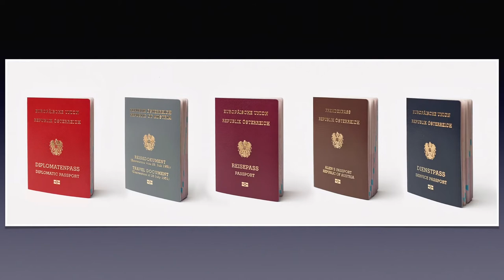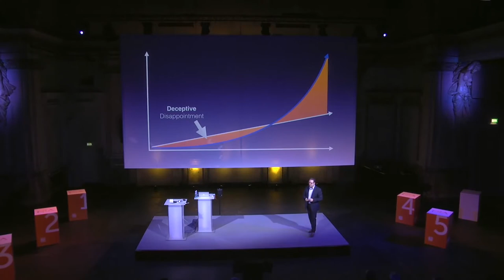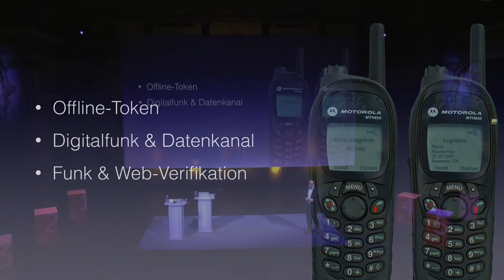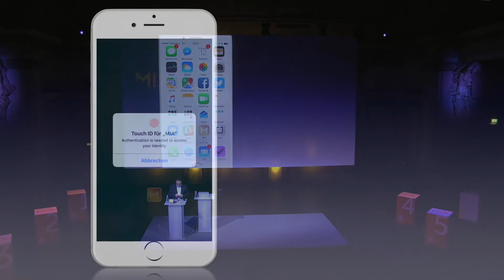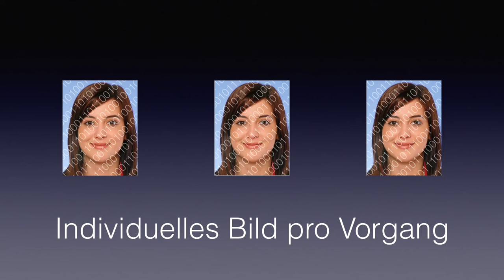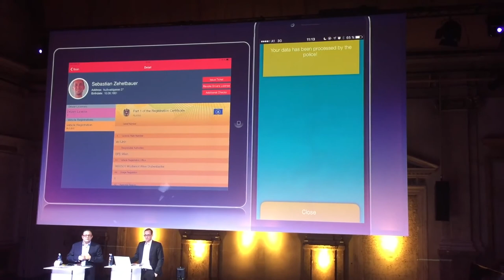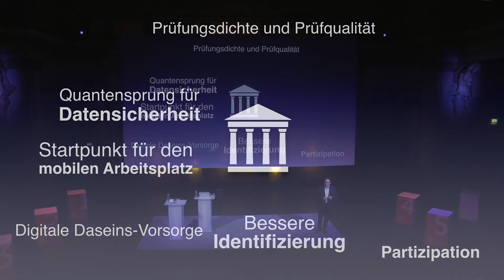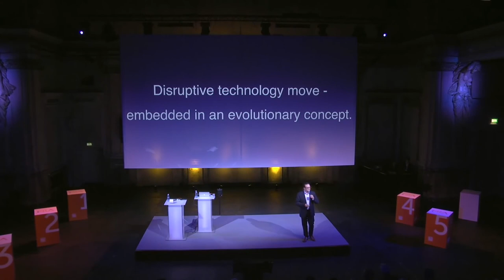Presentation MIA | Keynote + Demo Lukas Praml and Sebastian Zehetbauer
Presentation of the new identity management solution from the Austrian State Print House

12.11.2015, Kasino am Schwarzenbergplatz